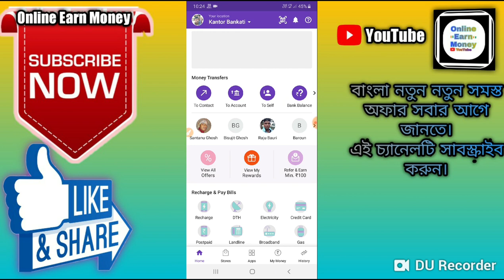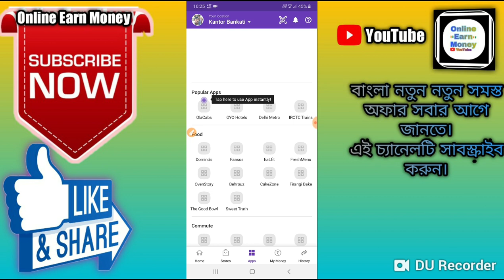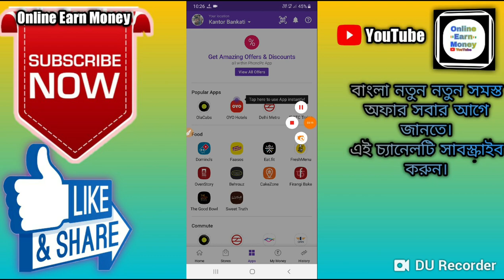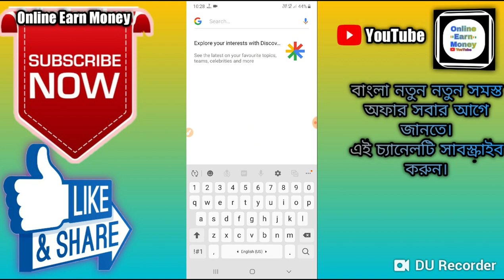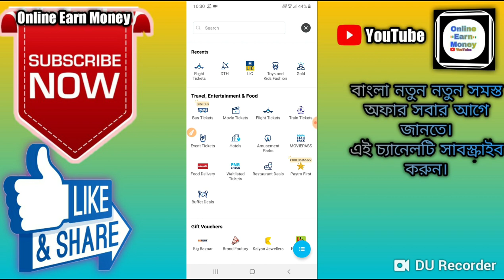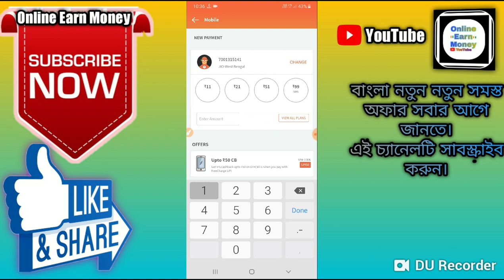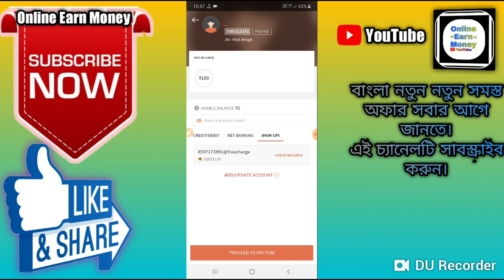Phonepe 100% cashback Offer।। Amazon New Spin Offer। Paytm & Freecharge New Promocode।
🙏🙏🙏Welcome🙏🙏🙏

 Hi Friends..

About this video :-Phonepe 100% cashback Offer।। Amazon New Spin Offer। Paytm & Freecharge New Promocode।